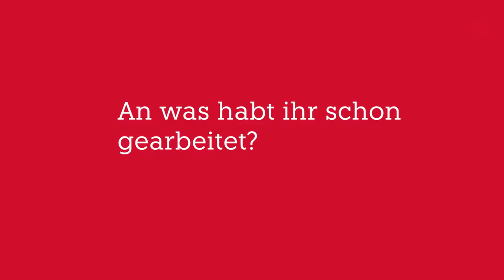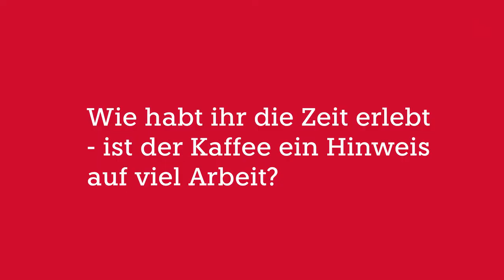Die Sachsen-WG der taz - Woche 5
Die fünfte Woche in der Sachsen-WG war eine der großen Events: die Sachsen-Gala der taz fand statt - und die große unteilbar-Demo in Dresden.